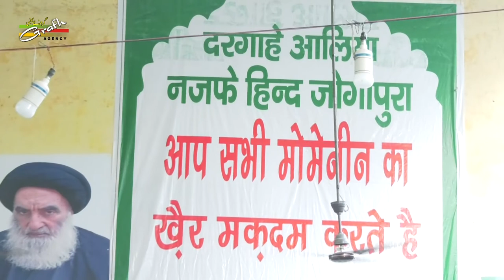दरगाह जोगीपुरा में मौलाना ज़ाकिर हुसैन ने फ़रमाया "यहाँ ज़र्रा बनकर आओ" | Dargah Jogipura 2019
Dargah Jogipura Mein Maulana Zakir Husain Moradabad Saheb Qibla Ne Farmaya "Yahan Zarra Bankar Aao"
दरगाह जोगीपुरा में मौलाना ज़ाकिर हुसैन ने फ़रमाया "यहाँ ज़र्रा बनकर आओ"
Salana Majalis Dargah Jogipura 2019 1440
Khateeb - Maulana Zakir Husain Moradabad Saheb Qibla

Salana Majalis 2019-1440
On : 7th, 8th, 9th & 10th June 2019
Venue : Dargah-e-Aalia Najaf-e-Hind Jogipura, Bijnor
Organized By : Syed Qaiser Ali Baqri (Administrator)
Dargah-e-Aalia Najaf-e-Hind Jogipura, Bijnor

Our Branch Office :
GRAFH AGENCY

Presented By : Mohd. Asghar Kintoori & Karrar Haider Jaan Jarwali
Cameraman : Rahul Singh Chauhan, Mehdi Haider
Camera Asstt. : Mehdi Hasan "Sonu", Shauzab Zaidi, Meesam
Production Manager : Mahtab Husain & Mahmood Rizvi
Video Editor : M. Abuzer Kintoori